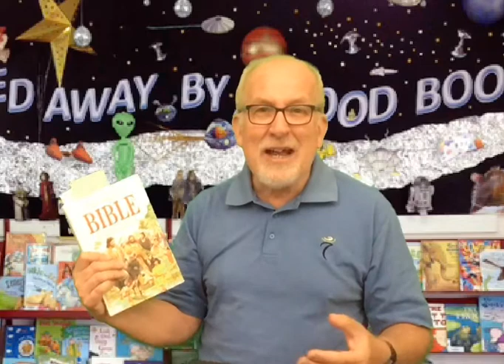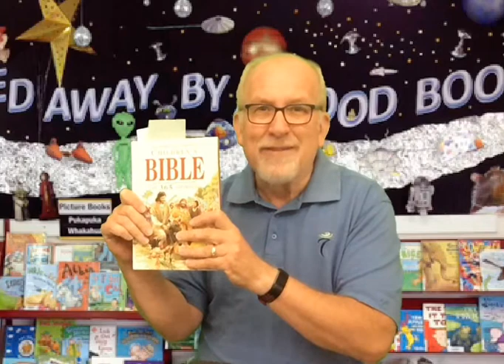SHORTCLIPS, WHO WROTE THE BIBLE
The Bible was written over a period of about 1500 years by 40 people.